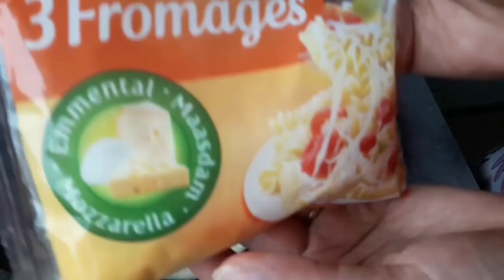روتيني المسائي مع عائلتي👨‍👩‍👦‍👦وأجواء رمضان🌃 في الغربة/طبخ لذيذ/هدايا ملابس تقليدية!!!!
سلام نتمنى روتين مسائي ينال اعجابكم متنساش اشتراك في القناة واش يوصلك الجديد  ولادي الفيديو للتشجيع وشكرا